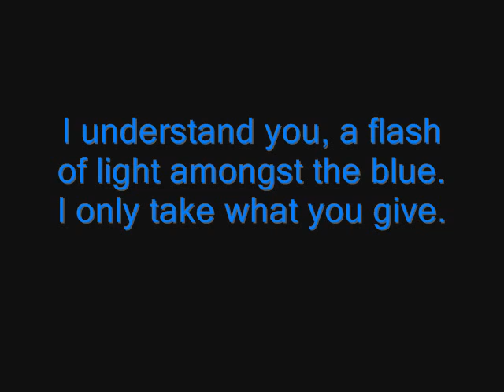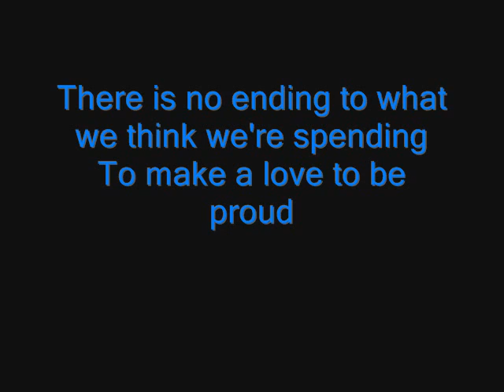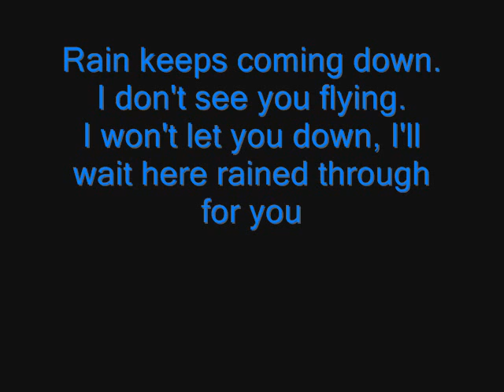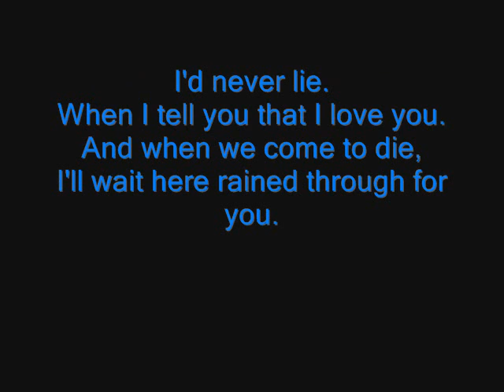Rain- Rachel Loshak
I heard this song on Burn Notice episode "Friendly Fire" and absolutely loved it. It's by Rachel Loshak. They renamed it "You're Not Flying" for the show.